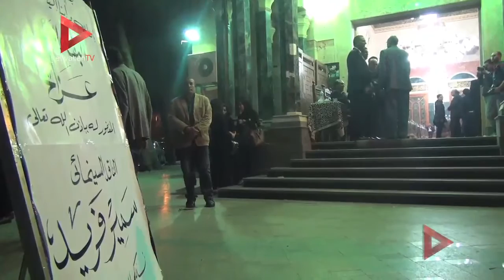مندوب رئيس الجمهورية وفنانون وإعلاميون في عزاء سمير فريد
تقرير: عزالدين وهدان \ احمد محسن

جريدة الوطن
جريدة يومية مستقلة